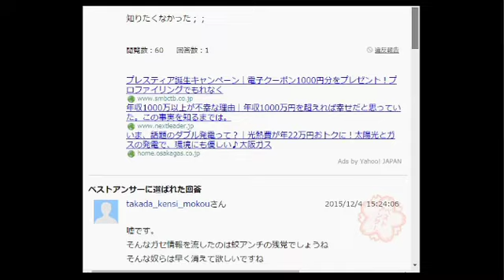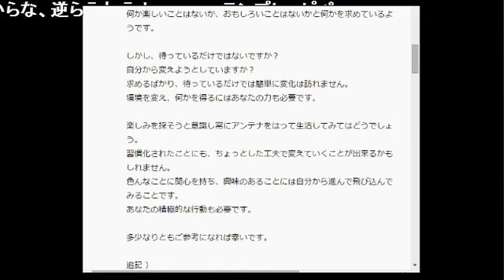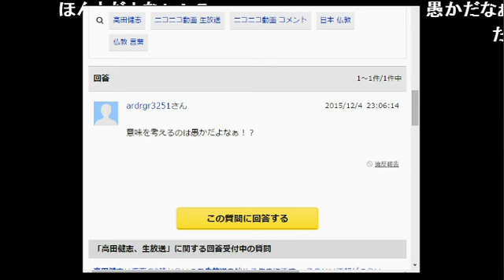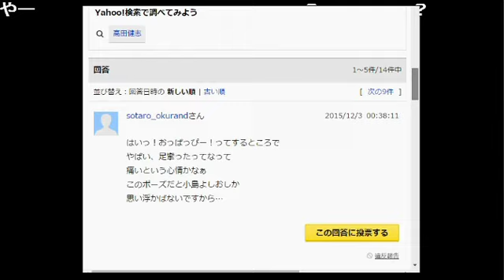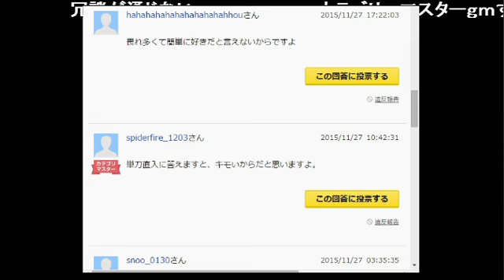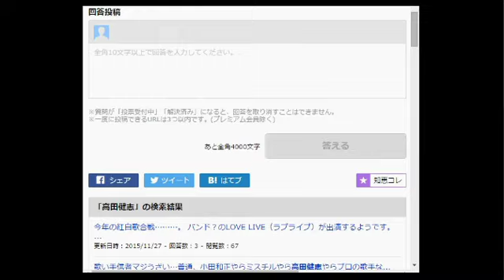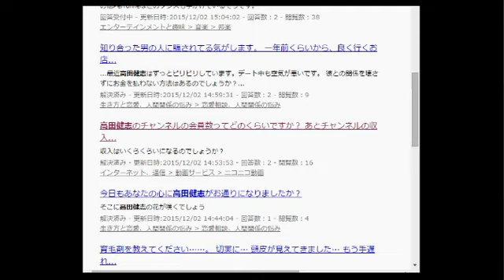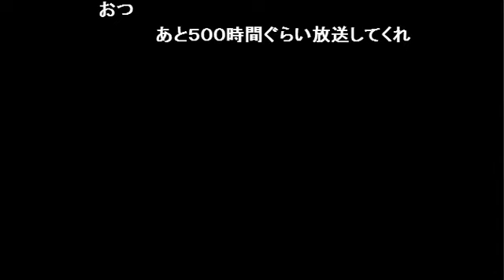20151206 高田健志とは 2/2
2015/12/06(日) 開場:22:25 開演:22:29
この番組は2015/12/06(日) 23:29に終了いたしました。
来場者数：8690人コメント数：11294

なんなんでしょうか・・・

1/2→sm27790468